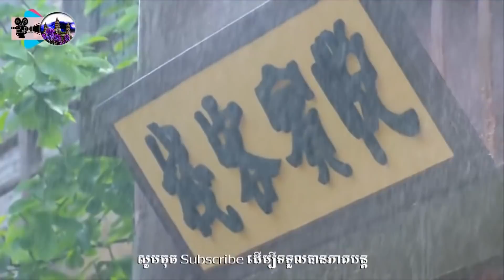80 អំនួតពិភពគុន (លីងឆុង)om nout pi phup kun រឿងភាគចិន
80 អំនួតពិភពគុន (លីងឆុង)om nout pi phup kun រឿងភាគចិន